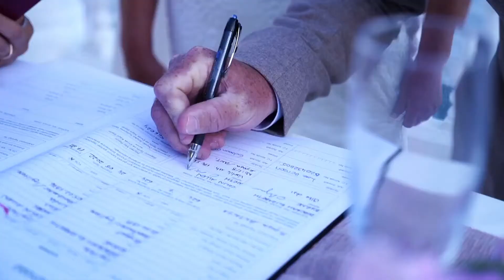Wedding in the Mediterranean coast in Antalya / Turkey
EN
Weddings on the Mediterranean coast in Antalya in luxury restaurants and hotels. If you dream of a wedding by sea, we offer you a Paradise on Earth – Antalya. Do not rush to make a final decision until you get acquainted with prices from our company – a professional in the world of international wedding organization.

RU
Сказочные свадьбы на берегу Средиземного моря в Анталии в ресторанах и отелях класса люкс. Если вы мечтаете о свадьбе на берегу моря, мы предлагаем вам рай на Земле – Анталию. Не спешите с окончательным решением, пока не ознакомитесь с ценами от нашей компании – профессионала в мире  организации международных свадеб.

Title: Endless Love
Artist: Lionel Richie, Diana Ross
Album: Endless Love